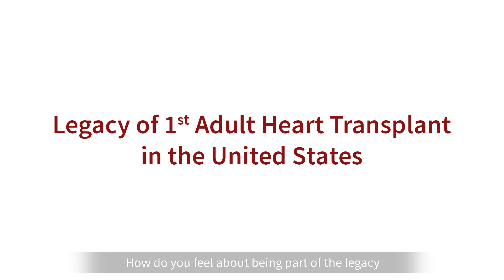Advancing Heart Failure Treatment, a Conversation with Dr. Teuteberg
Jeffery Teuteberg, MD, associate professor and chief of heart failure, cardiac transplantations, and mechanical circulatory support for Stanford Health Care, discusses heart failure in our Heart Health Series. He answers questions about how hearts fail, co-arising conditions that accompany heart failure, and how his team is empowering doctors to recognize the signs of heart failure for referrals and timely intervention. Dr. Teuteberg also talks about the latest technology for diagnosis, treatment therapies, and minimally invasive follow-up care, as well as the options of different types of transplants, and the comprehensive care offered to patients and families at the Heart Transplant Program at Stanford Health Care.

Stanford has the longest history of heart transplants in the US and are world-leaders in heart-lung transplants.